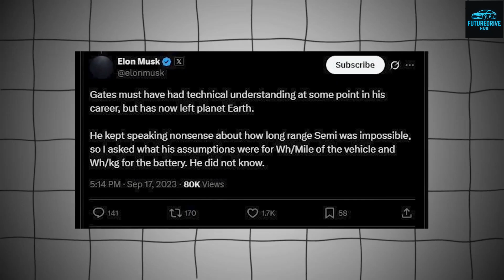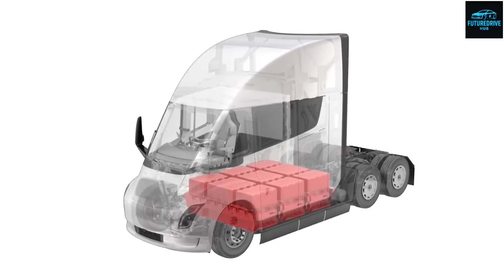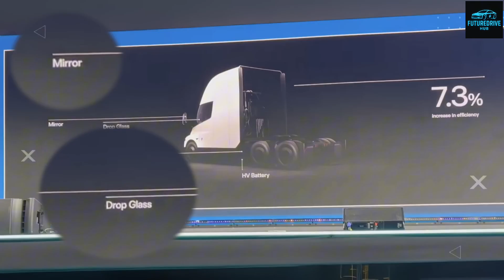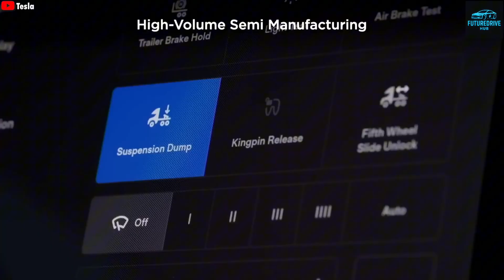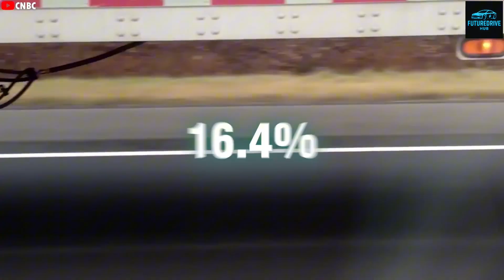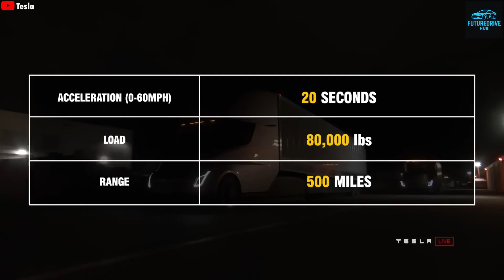Elon Musk’s Tesla Semi 2 Is So Powerful It Terrified the Diesel Industry#teslasemi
Step into the future of transport with Elon Musk’s Tesla Semi — a fully electric heavy-duty truck that’s rewriting the rules of logistics, speed, and sustainability.
From 0–60 mph in just 20 seconds with a full 80,000-lb load, to 800 miles of range per charge, this machine isn’t just efficient — it’s unstoppable.

In this cinematic deep-dive, discover how Tesla’s Gigafactory in Nevada and next-gen 4680 battery technology are powering a revolution that could save millions of gallons of diesel fuel every year.
See how PepsiCo, Costco, and global logistics giants are already testing this beast on real highways — proving that the future of trucking is clean, autonomous, and lightning-fast.

From its aerodynamic design, mirror-camera system, and Full Self-Driving integration, to Elon Musk’s long-term plan for a zero-emission freight network, this video reveals the innovation, power, and vision behind the most advanced truck ever built.

🌎 Welcome to the electric freight era. Welcome to the Tesla Semi.